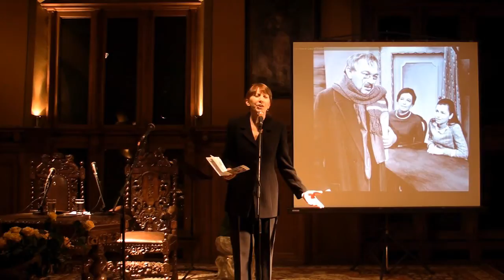Benefis Fajnej Pary która jeszcze nie wyparowała - NCK część 1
Część 1 Benefisu Fajnej Pary która jeszcze nie wyparowała - Haliny Winiarskiej i Jerzego Kiszkisa, który odbył się 23 lutego 2013 roku w Nadbałtyckim Centrum Kultury w Ratuszu Staromiejskim w Gdańsku.
Halina Winiarska to utytułowana wieloma nagrodami charakterystyczna aktorka scen polskich. Występowała na scenach: Białegostoku, Rzeszowa, Zielonej Góry, Poznania by wreszcie osiąść w Teatrze Wybrzeże w Gdańsku w roku 1966. Pracowała w tym teatrze do roku 2003. Udzielała się pedagogicznie w Teatrze Muzycznym w Gdyni.

Jerzy Kiszkis aktor wielu możliwości scenicznych związany był ze scenami teatralnymi: Grudziądza, Zielonej Góry, Katowic czy Poznania. W latach 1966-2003 występował na scenie Teatru Wybrzeże w Gdańsku. Był wykładowcą w Wyższym Seminarium Duchownym w Pelplinie a od 1968 roku prowadzi zajęcia z fonetyki i kultury żywego słowa w Biskupim Seminarium Duchownym w Gdańsku a potem w Gdańskim Seminarium Duchownym. W latach 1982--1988 był współorganizatorem Mszy za Ojczyznę. Uczestnik i współorganizator Tygodni Kultury Chrześcijańskiej, programów artystycznych z okazji rocznic narodowych w gdańskich kościołach oraz spektakli teatralnych z kręgu kultury niezależnej. W sierpniu 1988 występował dla strajkujących w Stoczni Gdańskiej i Porcie Gdańskim. W sierpniu 1980 wraz z grupą aktorów z Trójmiasta wspierał strajkujących w Stoczni Gdańskiej im.Lenina występami w sali BHP. Od września 1980 w NSZZ Solidarność, członek KZ Teatru Wybrzeże. W 1981 przewodniczył obradom Krajowego Zjazdu Solidarności Pracowników Teatru w Gdańsku. 13 grudnia 1981 internowany w Ośrodku Odosobnienia w Strzebielinku . Odznaczony został: Krzyżem Oficerskim Orderu Odrodzenia Polski , Złotym i Srebrnym Krzyżem Zasługi i Srebrnym Medalem Gloria Artis.